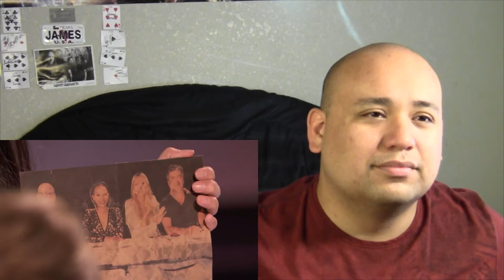Magician REACTS To The Sacred Riana On America's Got Talent - Quarter Finals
The Sacred Riana on America's Got Talent - Quarter Finals